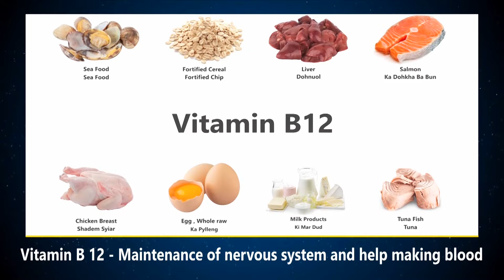Leit Kren Ka Kong Ampareen Ïa Ki Nongkyrshan Prah Hadien Ba Mih Ka Jingkulmar ha Umsning